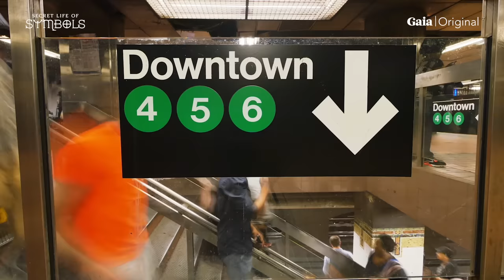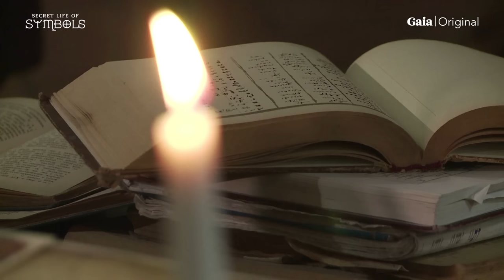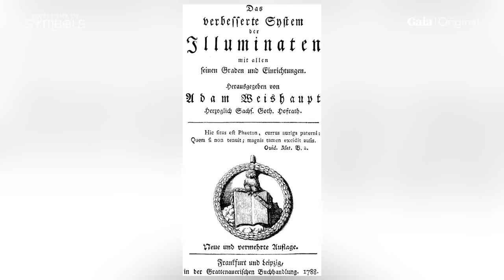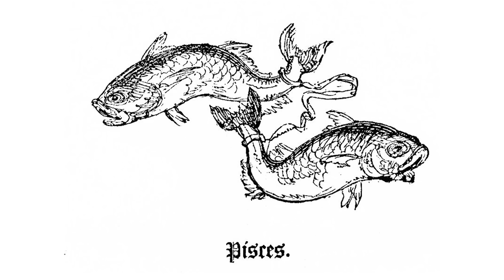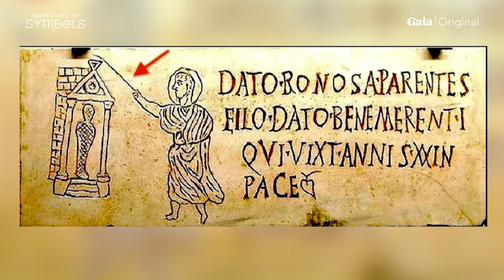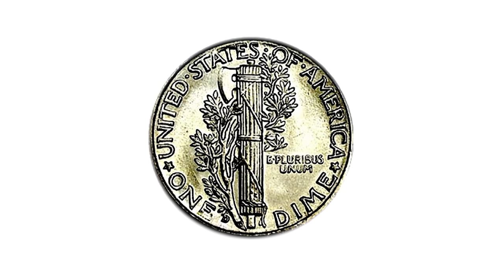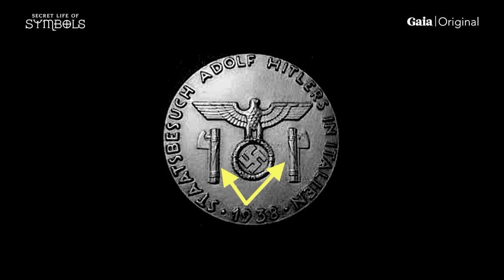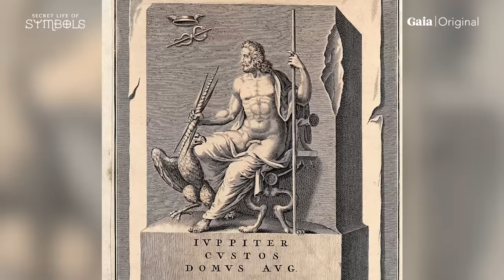FULL EPISODE: World Of The Occult with Jordan Maxwell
We live in a world filled with occult symbols and the signs are all around us. Jordan Maxwell takes us on a journey through time and the human mind to reveal his understanding of the secrets behind many of the symbols we see in our world. From astrology to alchemy, free masonry and secret sciences, these emblems have emblazoned coins and flags in many ancient cultures, including Rome and Egypt. We still see these powerful images, which represent powerful civilizations, projecting the agenda of secret societies communicating their power to the world.